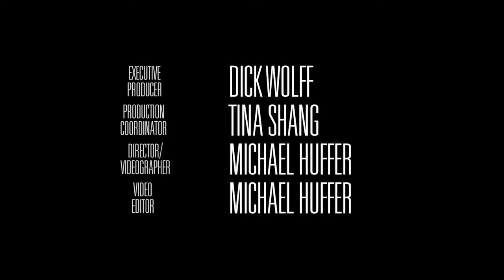Finance Committee Meeting 11/15/16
Finance Committee members took on increases in court fees and pledged to take an in depth look at all payments to county employees over the next few month. It and the Health Insurance, Retirement and Welfare (HIRW) panel is likewise studying employee pay and benefits.  Court officials and department heads all had comments on the issue.  The Buzz was there.